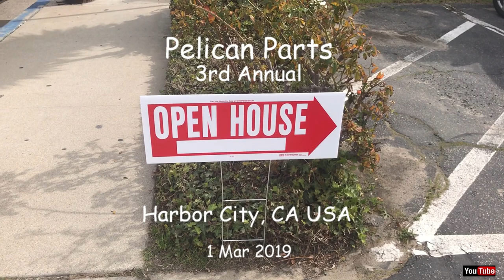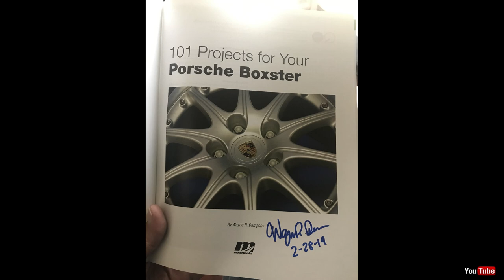3rd Annual Pelican Parts Open House, (Porsche Parts Distributor)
3RD ANNUAL PELICAN PARTS OPEN HOUSE, held 1 Mar 2019 in Harbor City, CA.  USA.  Pelican Parts have almost everything to keep your Porsche purring like a kitten.

So, come along and follow me while I “Follow the Journey” to a “Peace of Mind World”.
Summary:
On my channel you will be seeing Lifestyle videos during my journey like:
What do you do for entertainment now?
What events do you go to?
How do I cook something simple?
How do I get to the airport cheap?
What are the best airlines to travel?
What do I need to drive in Thailand?
*This is just a short list of topics that my videos will cover so come along for the ride.

This is my Lifestyle Channel "Following the Journey" Peace of Mind World.